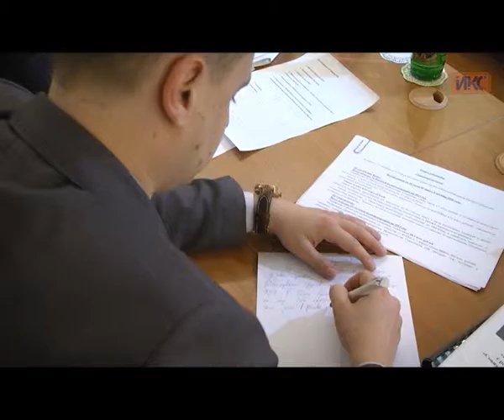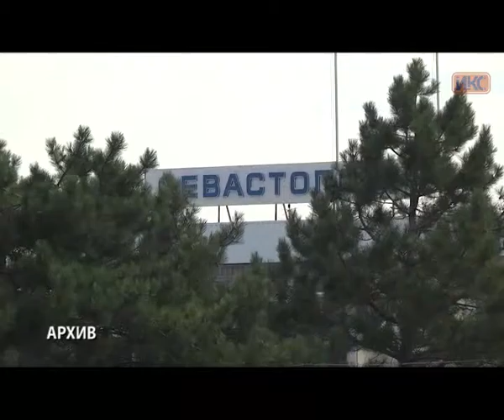АКЦЕНТ. Специальный репортаж. О корректировке ФЦП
Федеральная целевая программа развития Крыма и Севастополя, рассчитанная до 2020 г., будет скорректирована. Речь идет о некоторых пунктах 2015 года, исполнение которых в части строительно-монтажных работы перенесут на будущий год. Об этом в пятницу по итогам рабочего совещания в Симферополе заявил министр экономического развития Алексей Улюкаев. Это связано с невозможностью профинансировать все запланированные в этом году мероприятия. По его словам, необходимые изменения в планы и графики исполнения ФЦП будут внесены до 16 октября. К этому же сроку программу скорректируют.